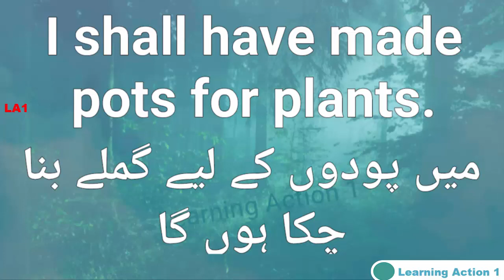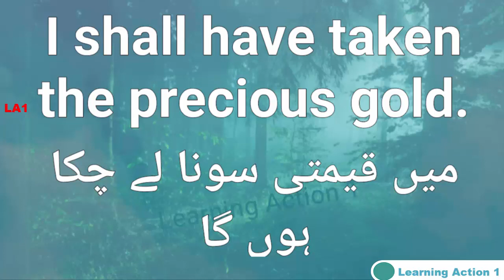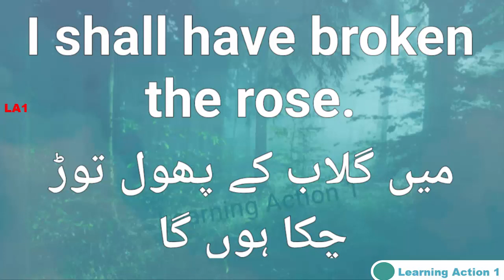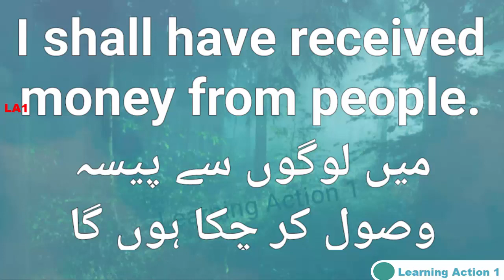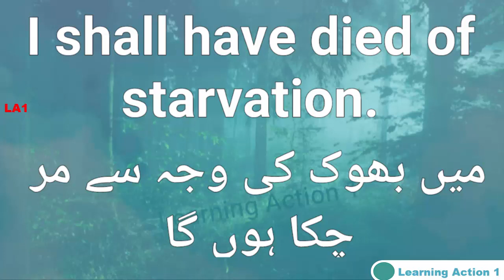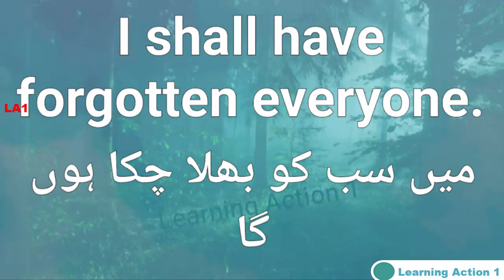Used of "I" in Future Perfect Tense|| 40 Simple Sentence||Part 29. Urdu or English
Subject + will have + 3rd form of verb + object. Examples: He will have completed this work next week. She will have bought a new laptop.

tag,
present indefinite tense ar example,
present indefinite tense let's talk,
phrase,
tenses,
sentence,